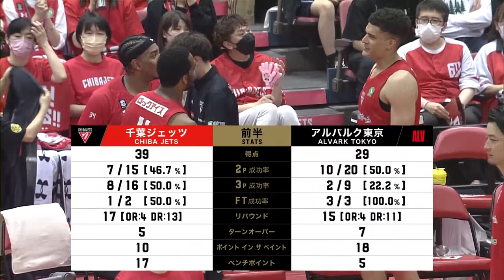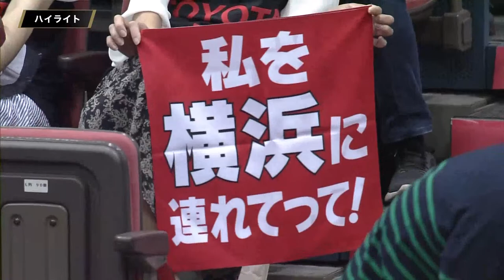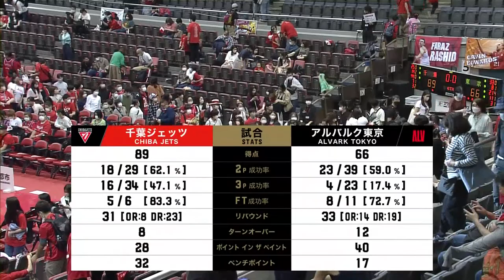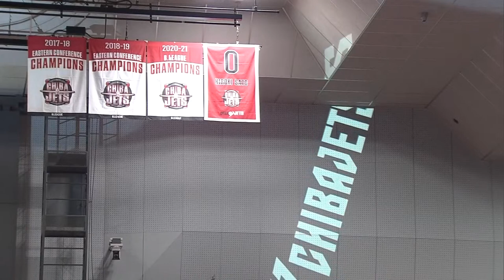[Live] SF Game 1: CHIBA JETS vs ALVARK TOKYO | 2023-05-20 | B.LEAGUE 2022-23 SEASON